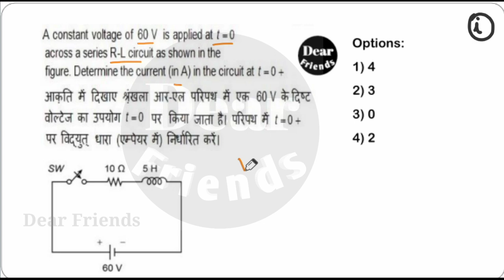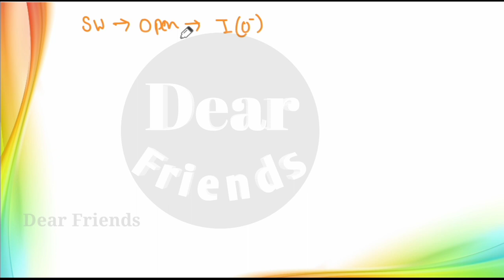SSC-JE EE QUESTIONS | 27 January 2018 PART-39 PREVIOUS YEAR PAPER SOLUTION With Explanation